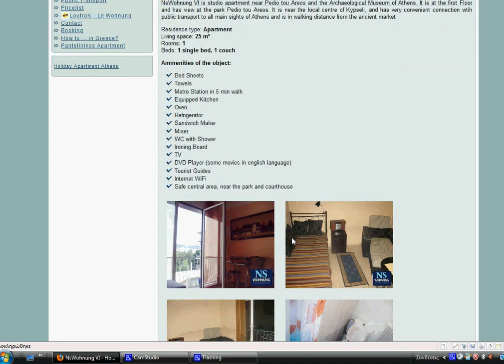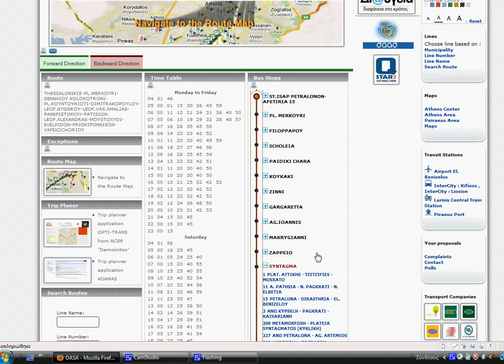Moving in Athens using transport - from Athens Apartment